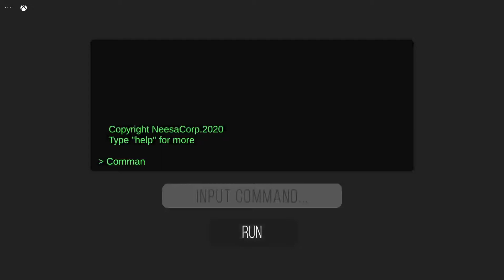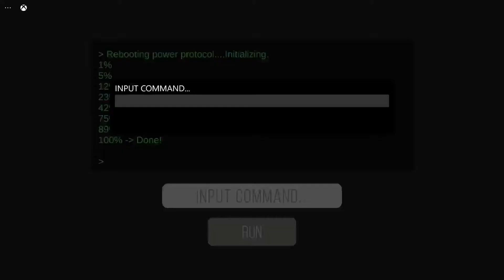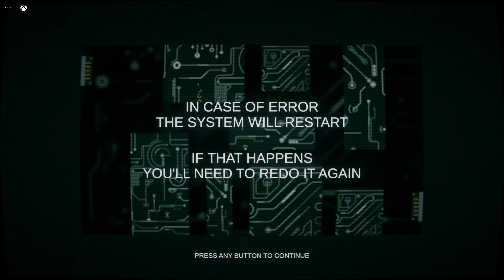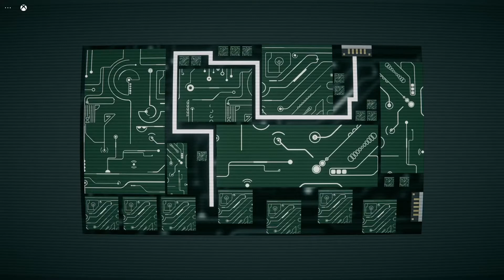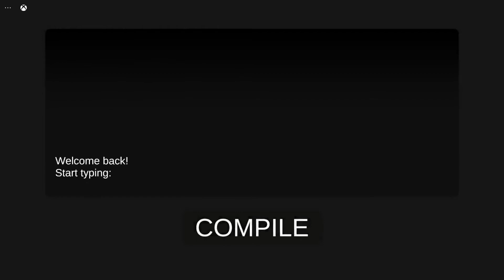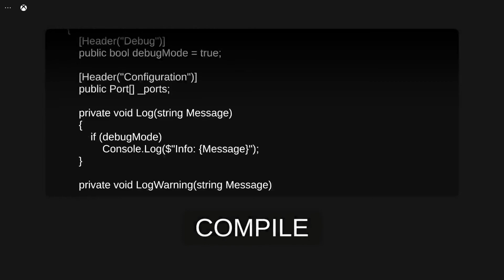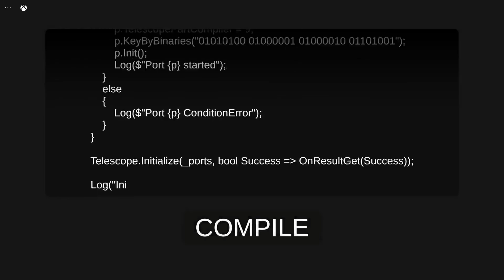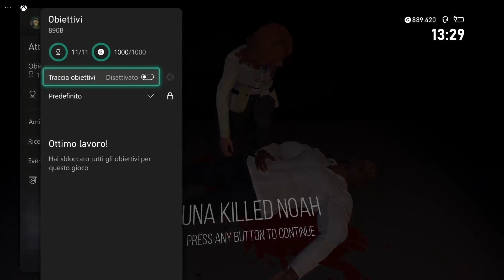890B 1000G All Achievements Full Game Walkthrough